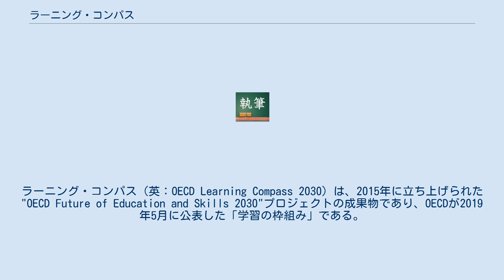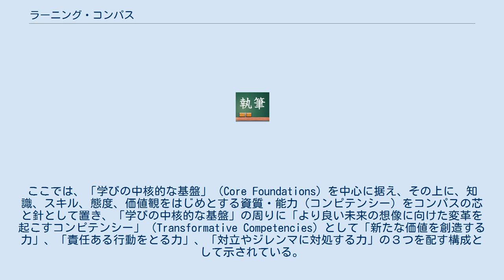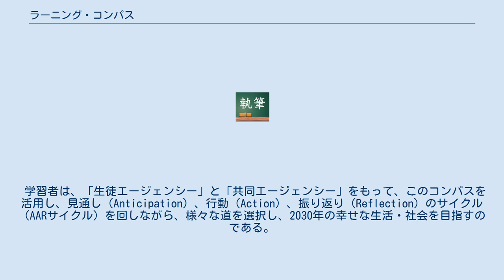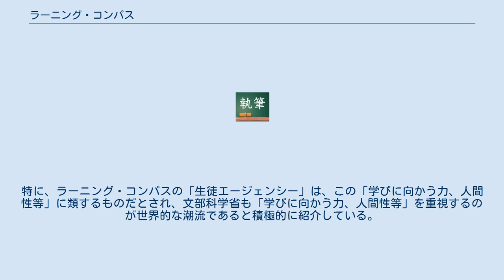ラーニング・コンパス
ラーニング・コンパス（英：OECD Learning Compass 2030）は、2015年に立ち上げられた"OECD Future of Education and Skills 2030"プロジェクトの成果物であり、OECDが2019年5月に公表した「学習の枠組み」である。
 OECDのホームページに掲載されている日本語の仮訳は、2018年に公表された中間報告で「学びの羅針盤」と訳していたが、最終報告書では、表題のみ「ラーニング・コンパス（学びの羅針盤）」と訳し、本文中は単に「ラーニング・コンパス」と訳している。
 羅針盤を比喩として採用しているのは、生徒が教師の決まりきった指導や指示をそのまま受け入れるのではなく、未知の環境の中で自力で取組、責任意識を伴う方法で進むべき道を見いだす必要性を強調する趣旨だとされている。
 ラーニング・コンパスは、私たちの将来の個々の幸福と社会の幸福に向かうための中核的な目標や要素を言語化することで、個々の学習者、教育者、政策立案者、組織の意思決定者といった各段階の様々な人たちが取り組むべきことを方向付けることを目標としている。
 最終報告書では、ラーニング・コンパスを図にして示している。
ここでは、「学びの中核的な基盤」（Core Foundations）を中心に据え、その上に、知識、スキル、態度、価値観をはじめとする資質・能力（コンピテンシー）をコンパスの芯と針として置き、「学びの中核的な基盤」の周りに「より良い未来の想像に向けた変革を起こすコンピテンシー」（Transformative Competencies）として「新たな価値を創造する力」、「責任ある行動をとる力」、「対立やジレンマに対処する力」の３つを配す構成として示されている。
 学習者は、「生徒エージェンシー」と「共同エージェンシー」をもって、このコンパスを活用し、見通し（Anticipation）、行動（Action）、振り返り（Reflection）のサイクル（AARサイクル）を回しながら、様々な道を選択し、2030年の幸せな生活・社会を目指すのである。
 羅針盤を活用する学習者がどのような姿勢・意欲で2030年を目指すかという点で重要であることから、「生徒エージェンシー」は、ラーニング・コンパスにおける中心的な概念だとされている。
 日本では、平成28年12月、「幼稚園、小学校、中学校、高等学校及び特別支援学校の学習指導要領等の改善及び必要な方策等について（答申）」が中央教育審議会から出され、これを受けて、学習指導要領等が改訂され、順次実施されつつある（小学校：令和２年度本格実施、中学校：令和３年度本格実施、高等学校：令和４年度入学生より年次進行で本格実施）。
 この答申では、「何ができるようになるか」を重視することを打ち出し、育成すべき資質・能力を「知識及び技能」、「思考力、判断力、表現力等」、「学びに向かう力、人間性等」の３つの柱で再整理することを求めている。
 こうしたことから、日本の教育政策の流れと、ラーニング・コンパスが示す指針は、方向性を一にしているものだと考えられている。
特に、ラーニング・コンパスの「生徒エージェンシー」は、この「学びに向かう力、人間性等」に類するものだとされ、文部科学省も「学びに向かう力、人間性等」を重視するのが世界的な潮流であると積極的に紹介している。